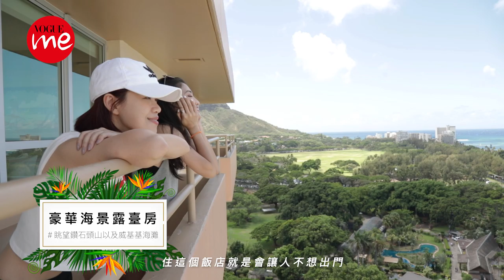MeTravel 閨me打卡／夏威夷住宿推薦，歐胡島網美酒店Queen Kapiolani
出國選飯店，大家最在乎什麼？這次me編來到夏威夷的這家卡皮歐拉尼皇后飯店（Queen Kapiolani），時髦又放鬆的氛圍，吸引年輕旅客，2018年底剛完成整修，將夏威夷的海洋、花草、植物等圖案與色彩融合到現代設計中，一走進來就能夠趕受到滿滿的夏威夷海島風情，很有網美風格。

【追蹤 VOGUE TAIWAN】
★LINE：VogueTaiwan